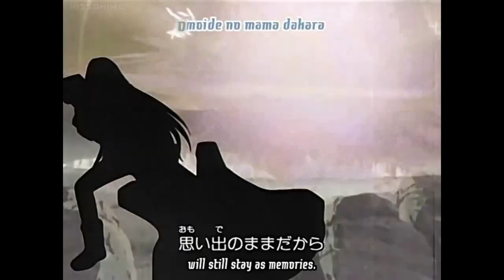Beet the Vandel Buster Opening HD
Sora Wo Mite Omou by Outlaw